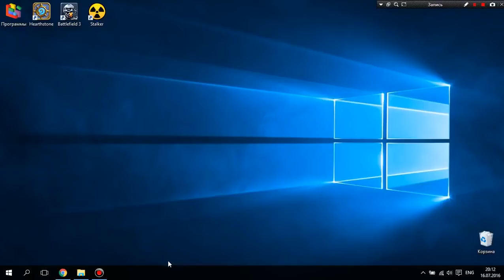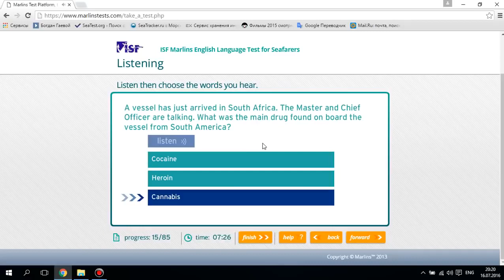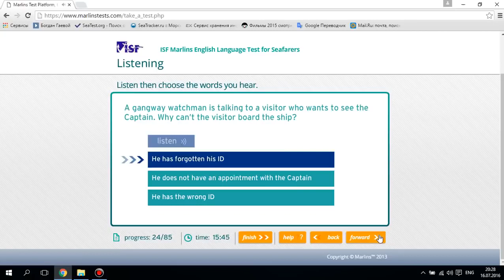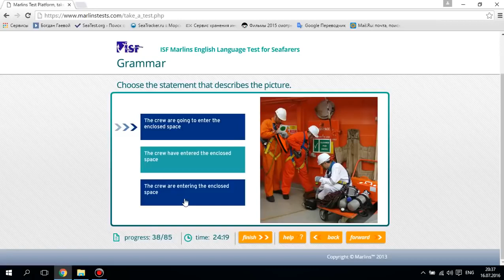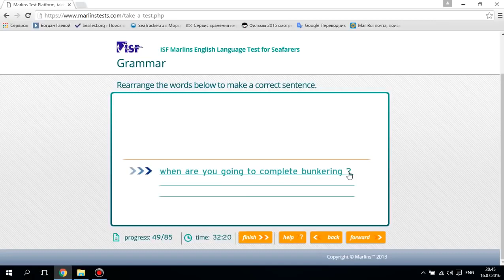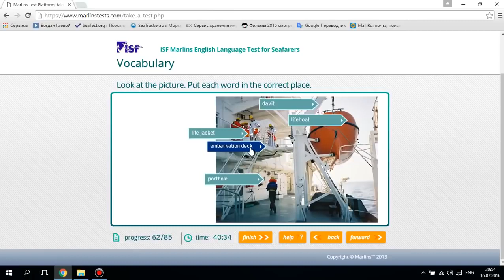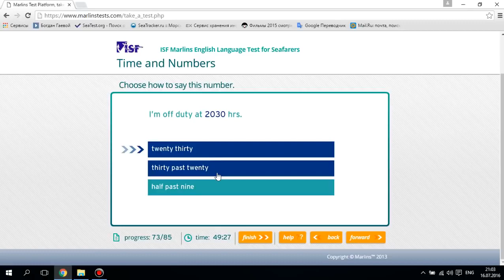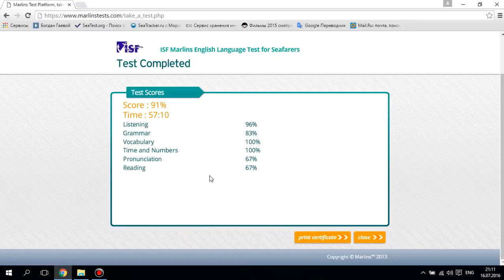marlins test 91%